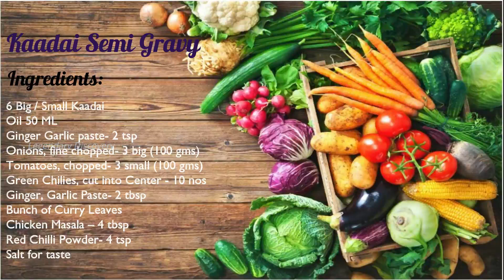Kaadai Semi Gravy | Quail Gravy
I believe everyone can cook. I’m presenting simple cooking methods to explain the verities of cooking from Indian | Sri Lanka | Arabic. The goal of this channel is to share all the recipes to cook easy for anyone. Also, you can remember our traditional Home food, village style food and street food mix with modern food style. Request you to watch the entire video to understanding cooking.

Ingredients for Kaadai | Quail Semi Gravy:
6 Big or Small Kaadai
Onions, fine chopped- 3 big (100 gms)
Tomatoes, chopped- 3 small (100 gms)
Green Chilies, cut into Center - 10 nos
Ginger, Garlic Paste- 2 tbsp
Bunch of Curry Leaves
Process:
 Add 3 tbsp red chili powder, ginger, garlic paste and salt for taste to marinate for 30 Mints.
 Heat the pan and add 3 tbsp oil and add the chopped onion and Fry on low heat for 2 minutes
 Add chopped tomato and fry together for 3 minutes with medium heat and add salt for taste.
 Transfer to normal plate and cool it. Then grind in to paste.
 Heat 3 tbsp oil in a flat pan and add the Kaadai and Fry on medium heat for 5 minutes
 Add the tomato and onion paste in low flame for 3 minutes
 Add chicken masala and red chili powder in low flame 2 minutes
 Finally add curry leaves and green chili
Work Safely
• Position pot/pan handles to prevent accidents
• Place a shelf liner or damp kitchen towel under cutting boards to prevent slipping
• Wash any items immediately after touching raw meat to prevent cross-contamination
Work clean
• Keep a kitchen towel close to wipe down
• Wipe cutting boards as you go
• Keep trash can or another disposal nearby